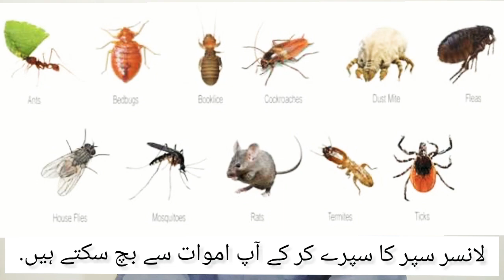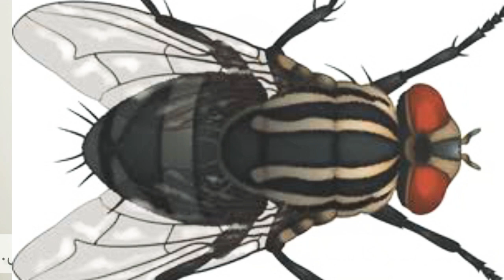Household Pest || Bakhabar Kisan #10 || Agriculture with Ahsen